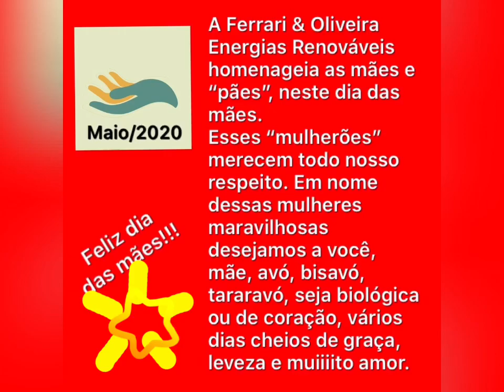Homenagem ao dia das mães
A Ferrari & Oliveira deseja a todas as mães um feliz dia das mães junto aos seus. E, que, sejam felizes durante todos os 365 dias do ano.
Seja bem vindo Maio, mês de Maria e de todas as mães.